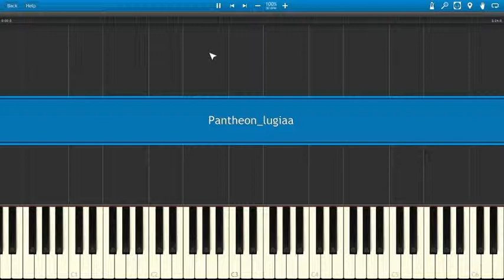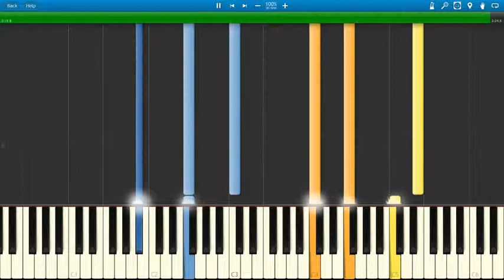MapleStory - Pantheon MIDI Edited By Sparrow